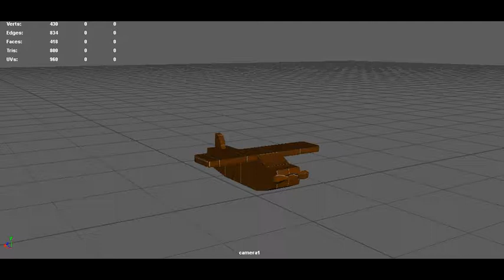RTS- choclate plane airforce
For the game Candyshop war- game did not make it, first 3D game.
don't look it up it never cam to be

The gummy homes are made of plastic wrappers.

Game was a RTS type game.
their was to  teams, the gummy tribe, and the chocolate kingdom.
so the gummies had tribe like weapons, and cam in bigger number,
the gummies used more animals base weapons.
and the chocolate had more WWI bade weapons.
each said has a collectors, that need to collect sugar to make more solders, and upgrade stuff.